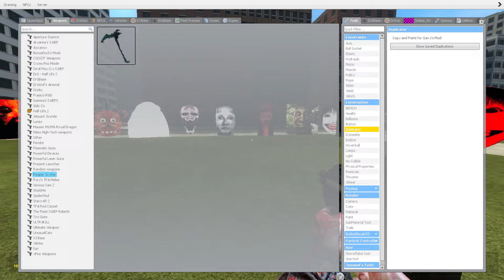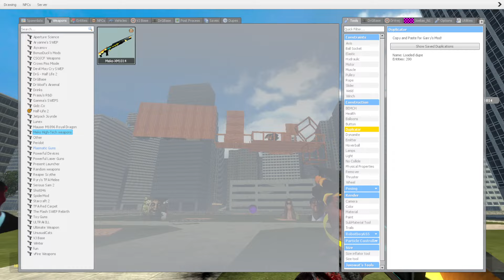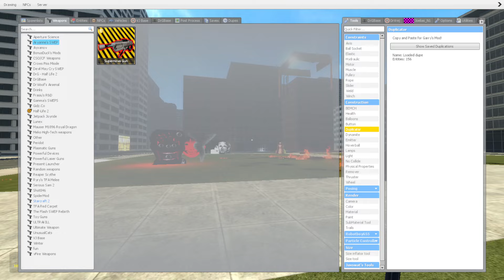Too Much Nextbots Vs Towers ( Part 12 ) - Garry's Mod